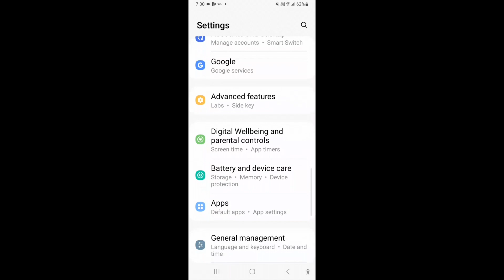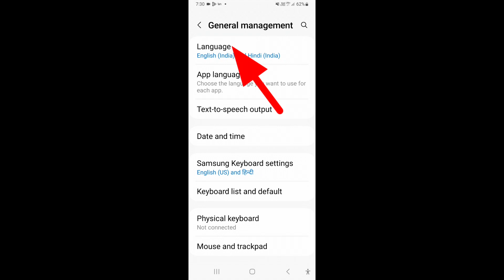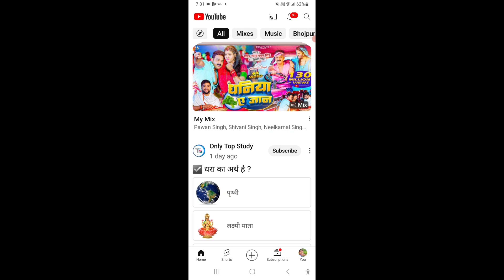App ki bhasha kaise badle | How to change language in Any app